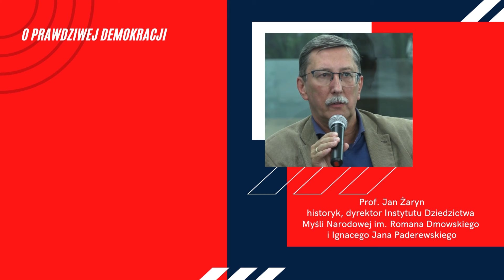Prof. Jan Żaryn: O prawdziwej demokracji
Spotkanie z cyklu Klubu Młodego Ronina, 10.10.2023.